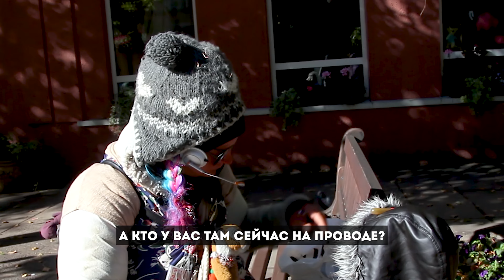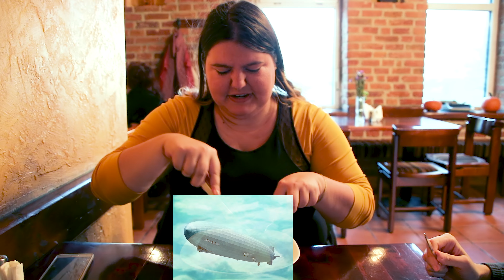Каунас без Купюр | Путешествие по Диванам #3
Лучшие достопримечательности, а также самые вкусные и недорогие заведения перспективного Балтийского города Каунас, рекомендованные местной жительницей.

Как выглядит не парадная Литва и ее жители.